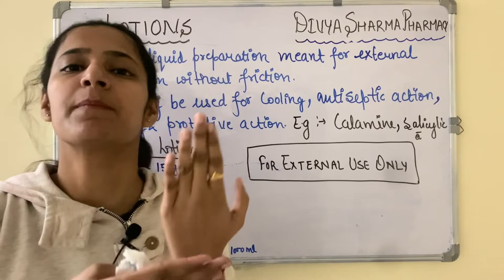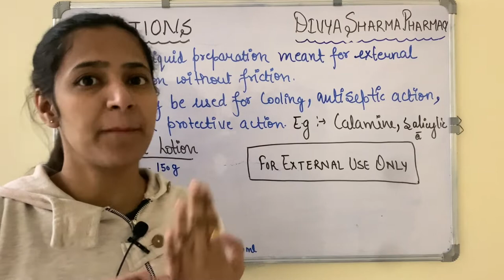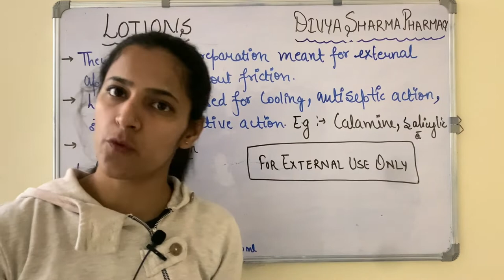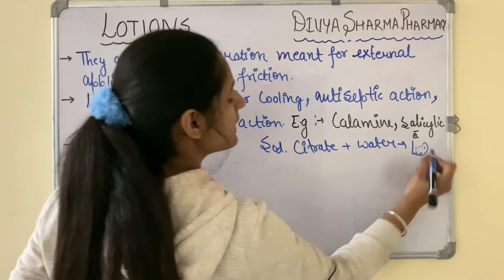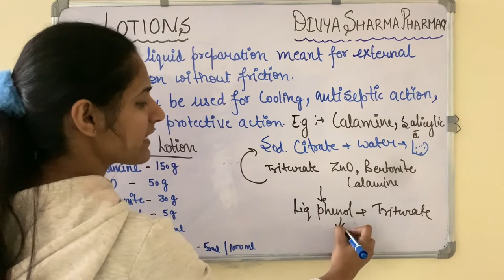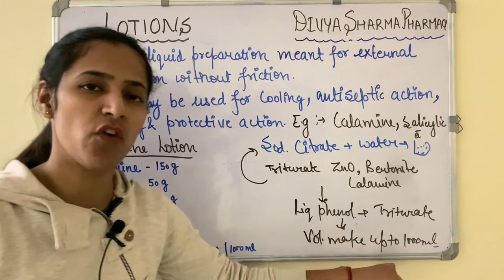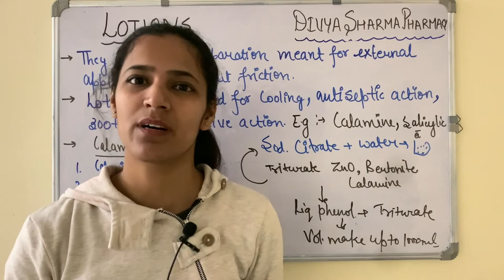LOTIONS|MONOPHASIC LIQUID DOSAGE FORMS| PHARMACEUTICS| BY DIVYA SHARMA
Monophasic liquid dosage forms are meant for internal and external administration.
Internal- Mixtures, Syrups, Elixirs &Linctus
External- Liniments, Lotions, Drops, Throatpaints, Mouthwashes, Gargles
Here in this video, we are going to discuss the formulation of Lotions.